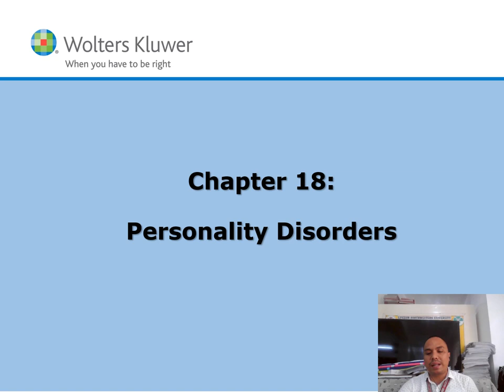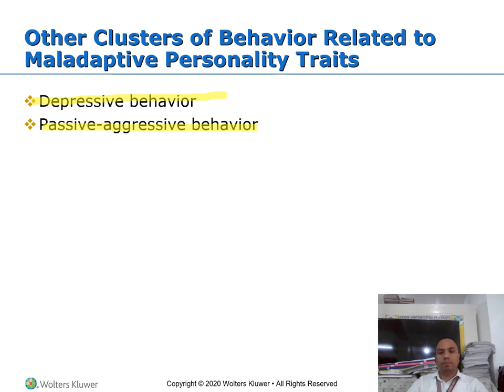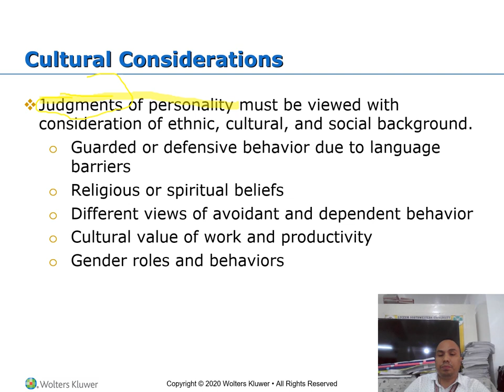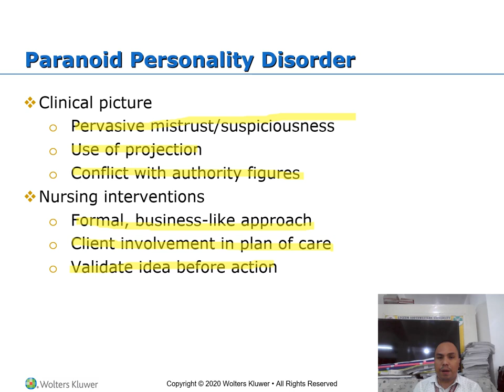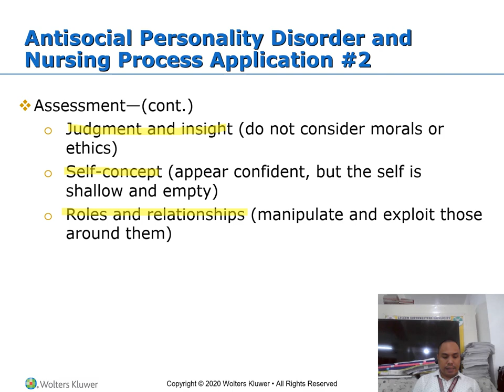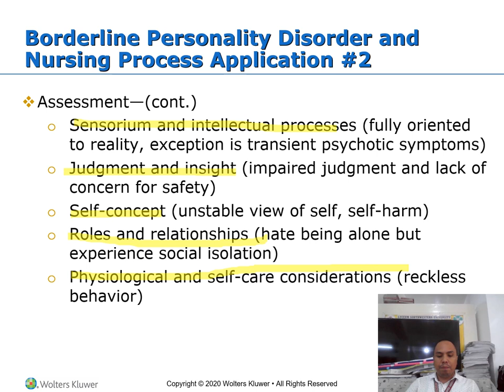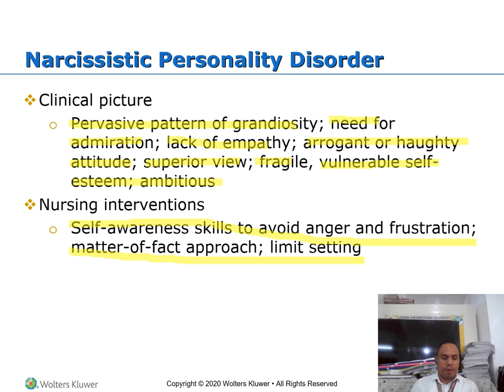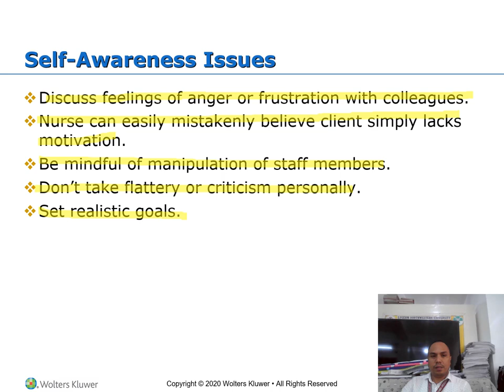Personality Disorder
Personality disorders  is impairment of personality functioning, personality traits that are maladaptive, identity problems and Relationships are dysfunctional.